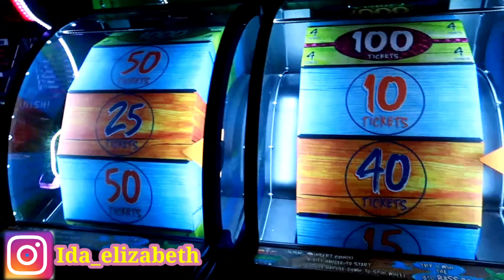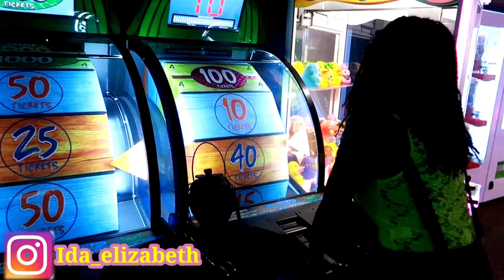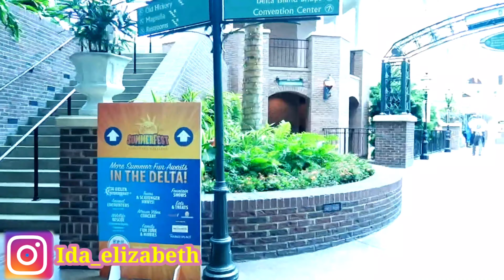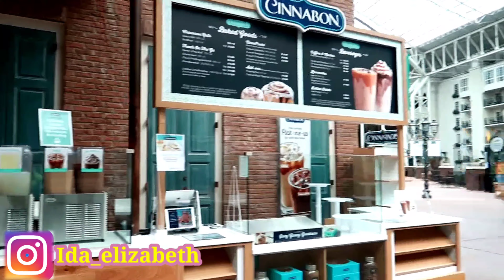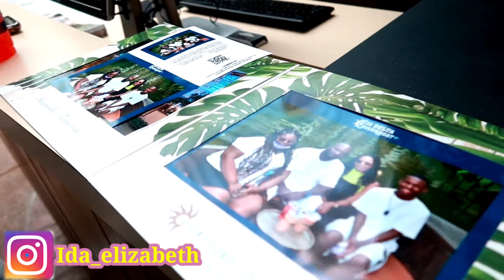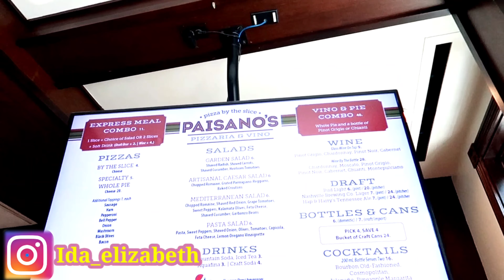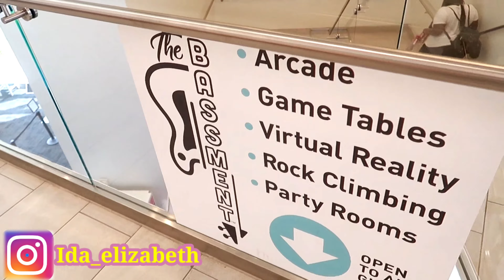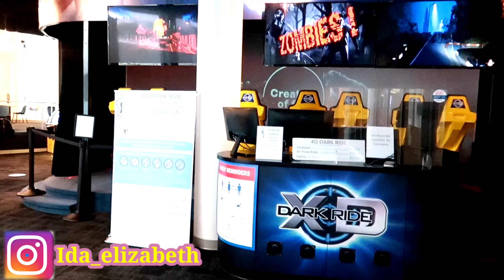GAYLORD OPRYLAND RESORT TOUR!!!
Today's family vlog is GAYLORD OPRYLAND RESORT TOUR!!!.  I'm on vacation at the Gaylord Opryland Nashville. Come along for a tour of the resort, grab your popcorn first though.